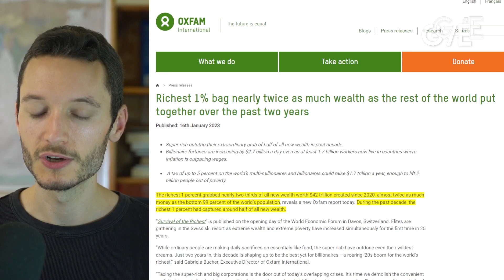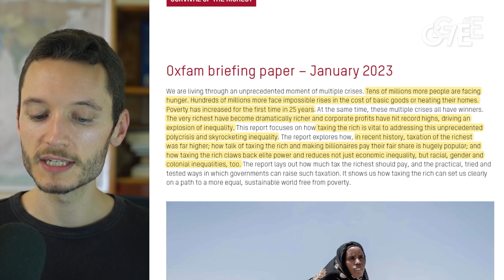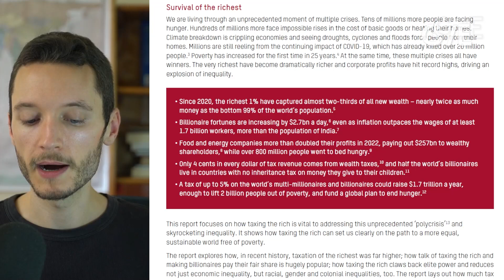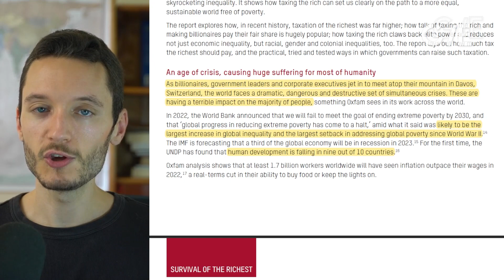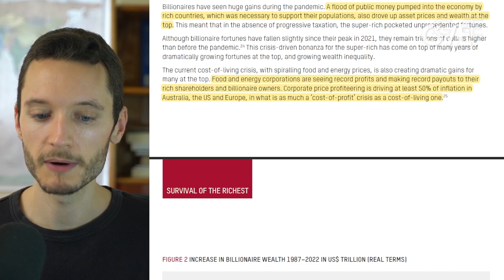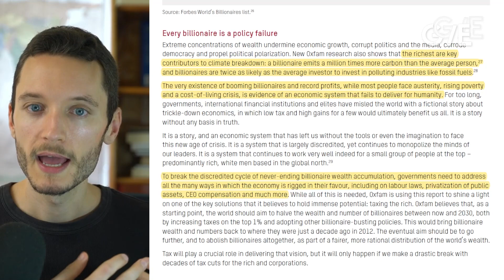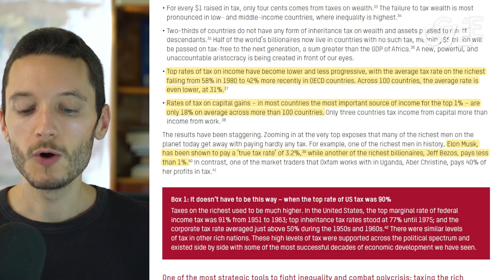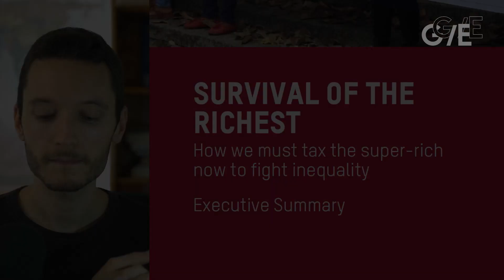Richest 1% took 2/3rds of global wealth since 2020 - twice as much as 99% of population earned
In 2020 and 2021, the wealthiest 1% of the world's population sucked up nearly two-thirds of all new wealth - six times greater than the wealth made by the poorest 90%. Yet while billionaires get richer, poverty is increasing, Oxfam warns.